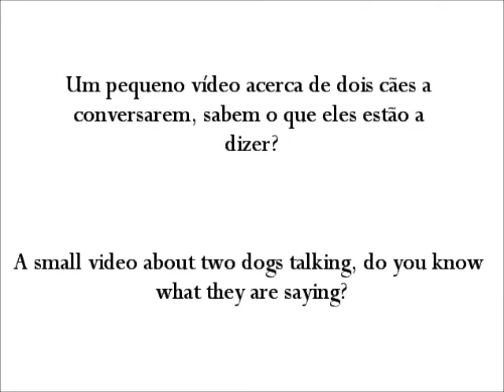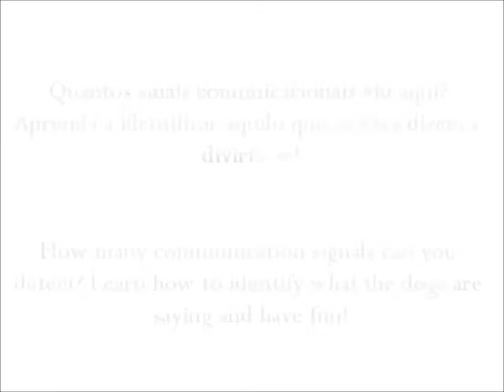Dois cães a conversarem o que estão a dizer? Two dogs talking what are they saying?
Quando dois cães se encontram eles comunicam de imensas formas diferentes. Este é um pequeno vídeo de dois cães a comunicarem eficazmente um com o outro, veja se consegue identificar o que dizem um ao outro e se são bem sucedidos na interacção.